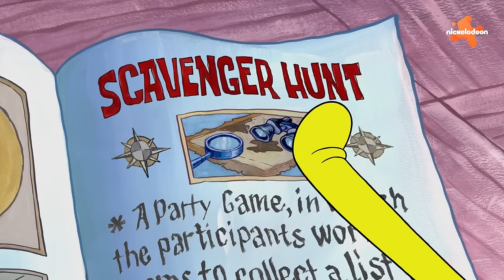SpongeBob | Le temperature più ESTREME di sempre a Bikini Bottom | Nickelodeon Italia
Bikini Bottom è di solito uno dei posti migliori per vivere sott'acqua! Ma a volte il tempo può trasformarsi in una gelida bufera di neve o in una siccità che scioglie la pelle! Ecco tutti i momenti più CALDI e più FREDDI di SpongeBob!